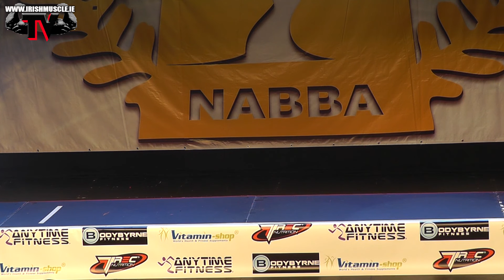NABBA MR.IRELAND 2013: JUNIOR CLASS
Music use by Athletes to performe routines include:
The Monkees-Porpoise Song
Ellie Goulding-Burn (Alienator Remix)
Nina Simone-Feeling Good
Tinie Tempah-Written in the Stars

Irishmuscle.ie have no control of the music choosen by athletes